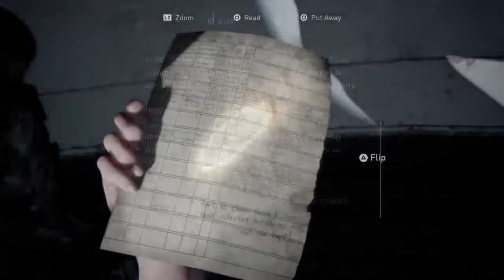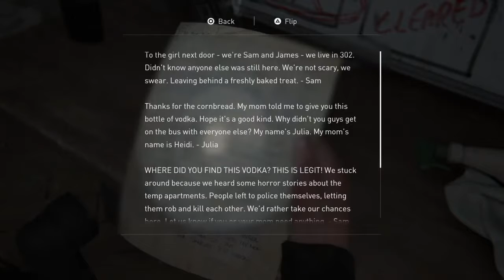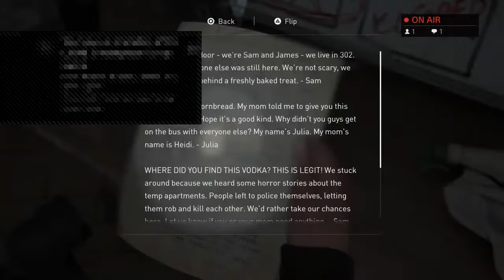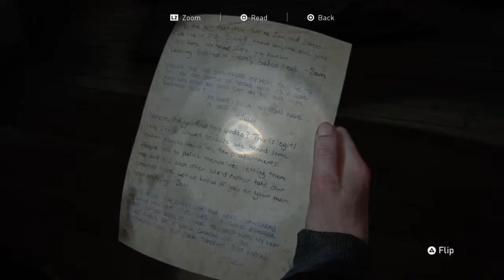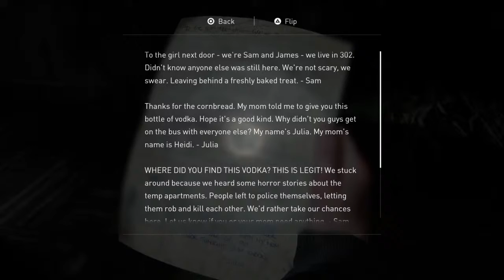Last of us part 2